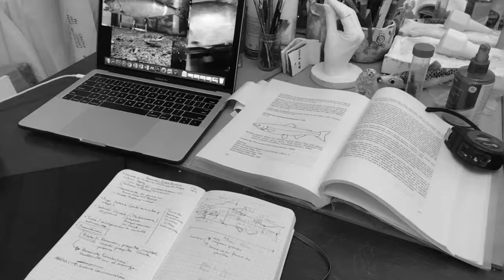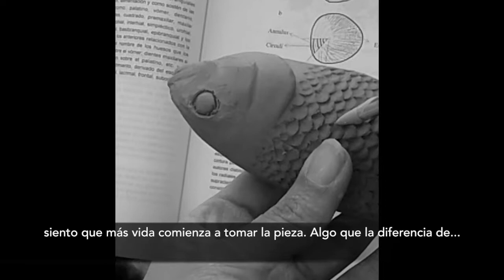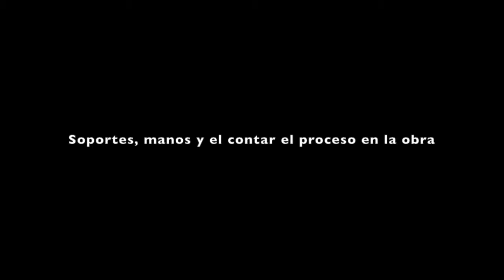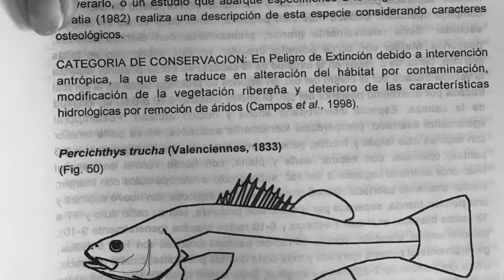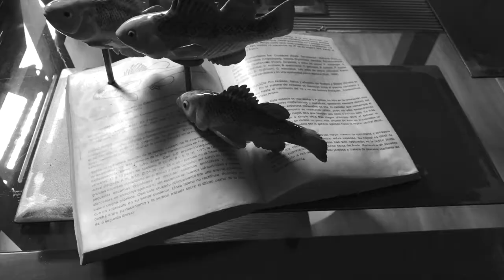"Identidad Fluvial"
Aquí hay un video que muestra mi proceso de Creación de la obra "Identidad Fluvial" que fue realizado gracias al Núcleo Milenio - Millennium Nucleus of Invasive Salmonids. El proceso es una de las cosas que más me interesa y en el proceso de esta obra aprendí muchísimo de otros científicos y artistas. Les dejo también aquí la narrativa de la obra: "En gran parte de nuestro territorio, la relación de las personas con los ríos rara vez se entrelaza con la historia natural de sus organismos nativos; de hecho, la mayor parte de los chilenos considera a la trucha y los salmones como especies nativas mostrando un desconocimiento profundo sobre la identidad y origen de los organismos que habitan estos frágiles y amenazados ecosistemas. La identidad es “el conjunto de rasgos o características de una persona o cosa que permiten distinguirla de otras en un conjunto”, es decir que el primer paso para conectarnos más con la vida de los ríos (con nuestra identidad fluvial), y con el valorar y proteger su fauna comienza con el simple ejercicio de conocer a sus habitantes, identificarlos, observarlos, consultar la literatura y aprender lo que se ha estudiado y lo que aún no se sabe de ellos. En esta muestra la escultora Fernanda Oyarzún realizó dicho ejercicio con los investigadores del núcleo Milenio INVASAL, quienes enfocan su estudio en el impacto de los salmónidos en Chile. La escultora fue a terreno con ellos, escucho charlas de los investigadores, exploró la literatura, observó especímenes y finalmente plasmó en cerámica escultórica especies nativas e introducidas de peces poniendo especial atención a las características taxonómicas únicas de cada una de ellas. Finalmente, la elección del material no es azarosa, la cerámica es frágil y nos recuerda la fragilidad de la vida llamándonos a reflexionar sobre nuestra capacidad para influencia el destino de estos seres." Iniciativa Científica Milenio [nota: el video no tiene sonido...el silencio es otra cosa que me atrae, pero eso es para otro post]